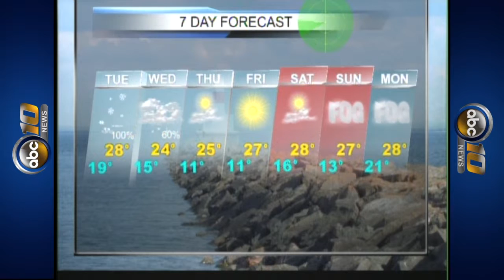U.P. Weather Forecast 12/15-16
Snow continued to melt today, as mild temps were remained across the U.P. We'll notice this warmer air mass leave tonight, as rain changes to snow. Tuesday expect accumulations of 2-4 inches.